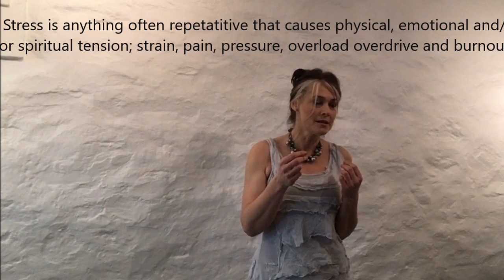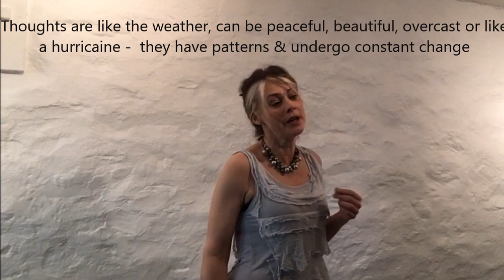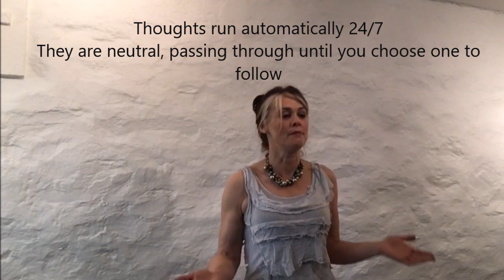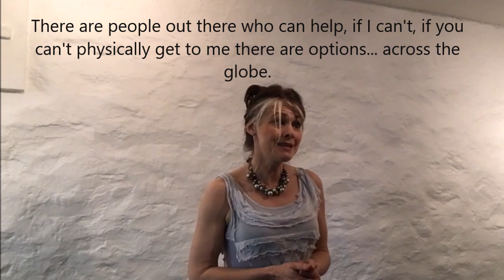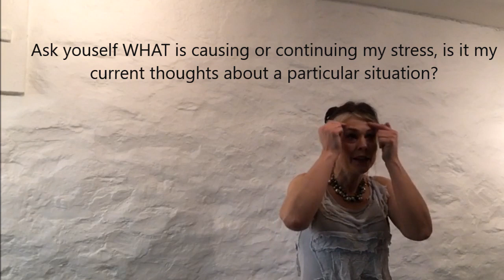Stress Burnout & ME - My Bitesized 'coffee-time' Presentation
I burned out 3 times! Frantically seeking solutions made my symptoms worse... after many years I found an effortless answer which is completely opposite frantic. It both changed and saved my life. I share that answer to help others...